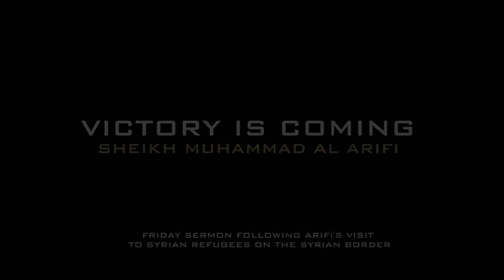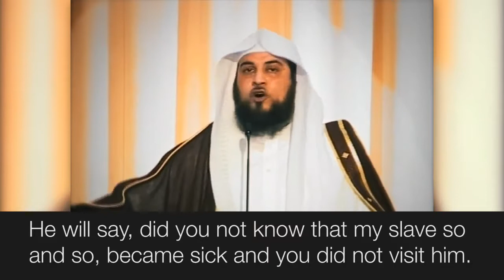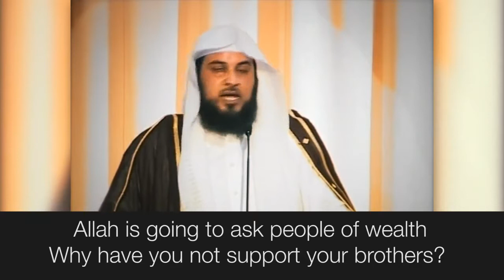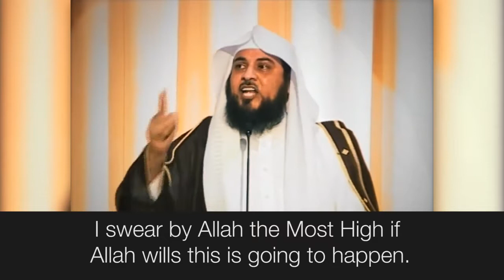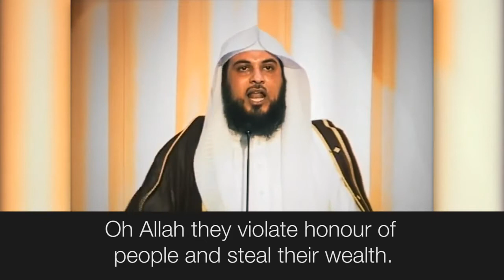Syria In My Sight - Sheikh Muhammad Al Arifi - HD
"I speak to my brothers, and to every woman whose son was killed, and to every virgin in Syria who was raped by those villains, to every father and brother whose honor was violated, and to every husband who was separated from his wife, to every orphan, and to every woman who is like a widow because her husband was imprisoned for years. I tell all those that we hope if I can give you victory as much as I can. I wish I can come to these prisons in which the dirty and his thugs imprisoned our virtuous sisters and virtuous , pious brothers open the doors of these prisons and put in it those oppressors. However, we cannot, forgive us as we are trying to do our best. By Allah, we have been threatened by the regime, however, I put all these threatens under my feet. If this matter of death will happen to us for the sake of Allah, and for the sake of giving our sisters and brothers victory. We welcome this death." - Sheik Muhammad Al Arifi